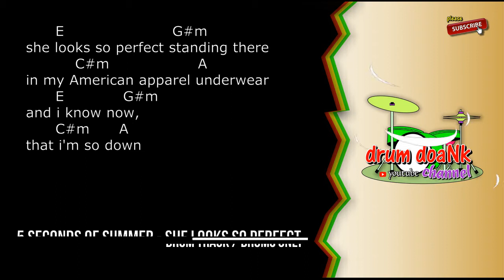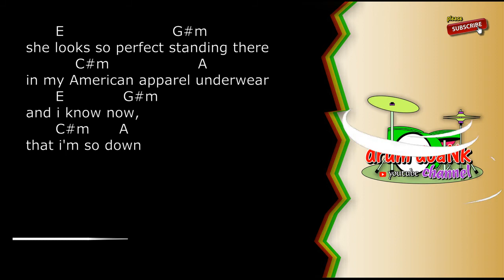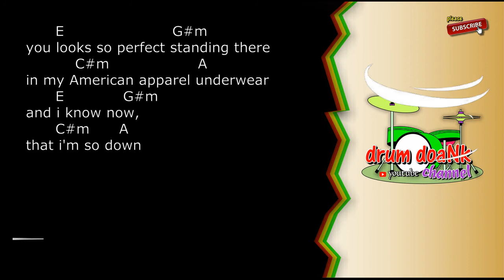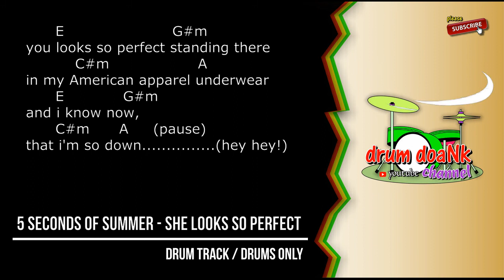5 Seconds of Summer - She Looks So Perfect (drums only) [guitar chords & lyric]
if anyone wants a request to make drums only of the songs you like, please type in the comments column.